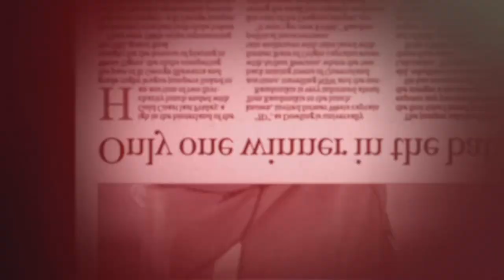THE TRUE BELIEVERS EXTRA - JEREMY SMITH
Alongside host Jason Nightingale is Dragons 2010 forward Jeremy Smith, who takes an in-depth look back at the triumph of winning the Premiership & how they put an end to the 31-year drought after decades of heartbreak.